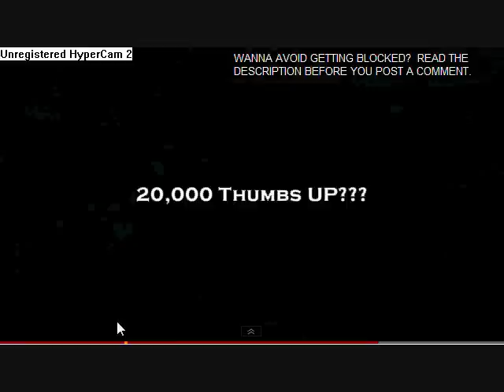FPS Russia RCXD Remix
SPECIAL THANKS TO FPS RUSSIA FOR MAKING A VIDEO I COULD MIX!

M-m-m-m-m-m-m-m-m-m-m-m-m-m-m-m-m-m-m-m-m-m-m-m-multikill! Multijizz!